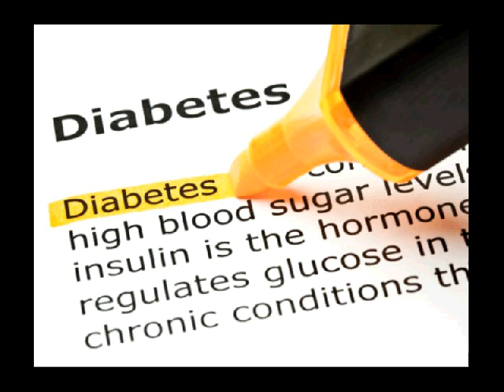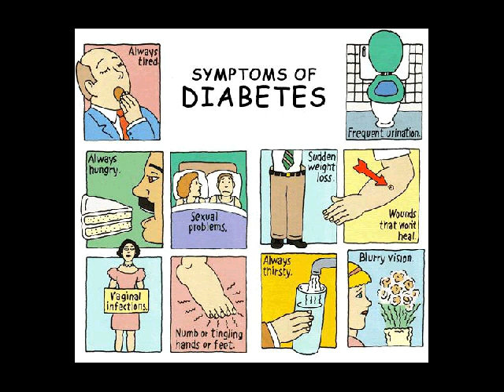kti diabetes melitus